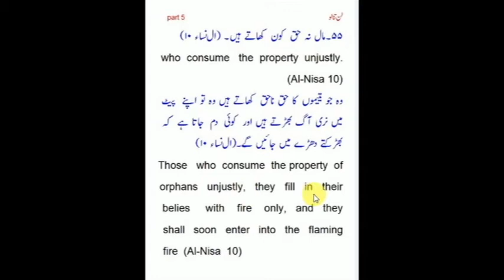Quran Al Nisa 10